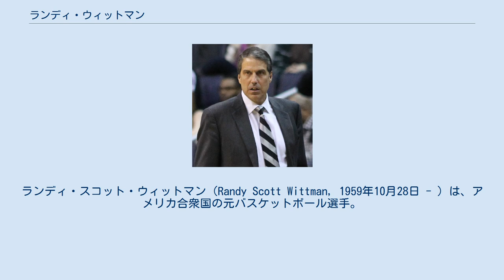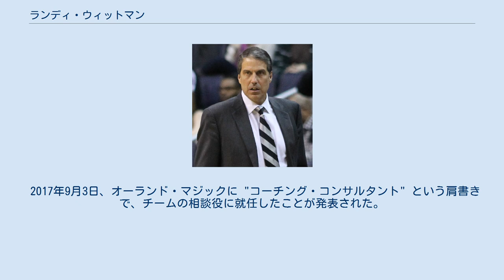ランディ・ウィットマン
ワシントン・ウィザーズ関連人物
ランディ・スコット・ウィットマン（Randy Scott Wittman, 1959年10月28日 - ）は、アメリカ合衆国の元バスケットボール選手。
北米男子プロバスケットボールNBAのアトランタ・ホークス、サクラメント・キングス、インディアナ・ペイサーズでプレーした。
2012年から2016年にかけてはワシントン・ウィザーズのヘッドコーチを務めた。
2017年9月のよりオーランド・マジックのチーム相談役。
インディアナ州インディアナポリス出身。
 1983年1巡目　29位でワシントン・ブレッツより指名を受けNBAプレーヤーとなった。
アトランタ・ホークスにトレードされ、キャリアの大半であ5シーズンをプレーした。
その後、サクラメント・キングス、インディアナ・ペイサーズで4シーズンプレーした後引退した。
NBA通算成績は、543試合に出場し760リバウンド、1,201アシスト、4,034得点を記録している。
 1992年、最後にプレーしたインディアナ・ペイサーズでボブ・ヒルのもとでアシスタントコーチとしてキャリアをスタートさせた。
その後、ダラス・マーベリックス、ミネソタ・ティンバーウルブズでアシスタントコーチを務め、1999年クリーブランド・キャバリアーズヘッドコーチに就任し3シーズン指揮を執った。
2007年ミネソタ・ティンバーウルブズのヘッドコーチを1シーズンした後、ワシントン・ウィザーズで、エディー・ジョーダン、エド・タブスコット、フリップ・ソーンダーズのもとでアシスタントコーチを3シーズン務め、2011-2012シーズンの途中で、フリップ・ソーンダーズよりヘッドコーチを受け継ぎ、2013-14シーズンは44勝38敗を記録し、ウィザーズを2008年以来のプレーオフ進出に導いた。
チームはカンファレンスセミファイナルまで進出し、インディアナ・ペイサーズから2勝をあげたが敗退。
2014-15シーズンも46勝36敗を記録し、プレーオフではクォーターファイナルでトロント・ラプターズを4戦全勝で一蹴。
続くアトランタ・ホークス戦は、ジョン・ウォールが左手を骨折した影響もあり、2勝4敗で敗れたが、ポール・ピアースの奮闘などで激戦を展開した。
しかし、2015-16シーズンはピアースの移籍の穴を埋めきれず、5割前後を往復する不安定な戦いに終始し、41勝41敗でプレーオフも不出場に終わり、シーズン最終戦終了後に解任された。
 2017年9月3日、オーランド・マジックに "コーチング・コンサルタント" という肩書きで、チームの相談役に就任したことが発表された。